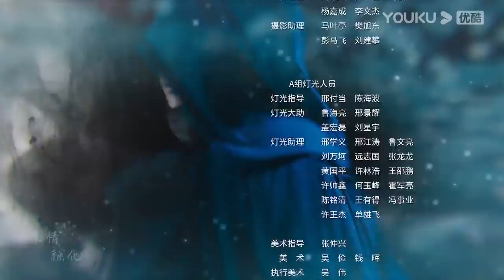MULTISUB【一片冰心在玉壶 Heart of Loyalty】EP14 | 冷面展昭追爱侠盗少女 |张慧雯/吴希泽/牛子藩/陈芳彤/田理/乔振宇/王子璇/李宏毅 | 古装爱情片 |优酷YOUKU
【一片冰心在玉壶 Heart of Loyalty】励志成为第一侠盗的天才少女一一莫研遁入公门成为开封府的女捕快，并与侠骨柔情的南侠展昭结为欢喜冤家，两人一路揭露层层阴谋的故事。
★主演：张慧雯/吴希泽/牛子藩/陈芳彤/田理/乔振宇/王子璇/李宏毅/常铖/于歆童/赵达/门东毅
★集数：24集

★会员更新时间：每周一至周三20:00（UTC+8）更新2集
★非会员更新时间：每周一至周四更新1集

0:00 加入优酷会员，精彩抢先看
0:30 Join YOUKU membership to get early access